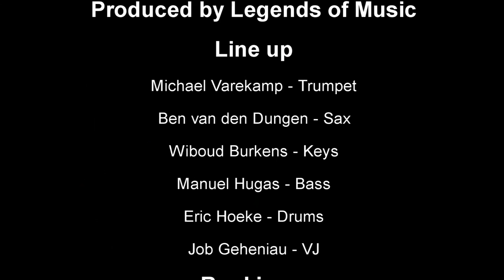Ben van den Dungen - Nefertiti - MILES!